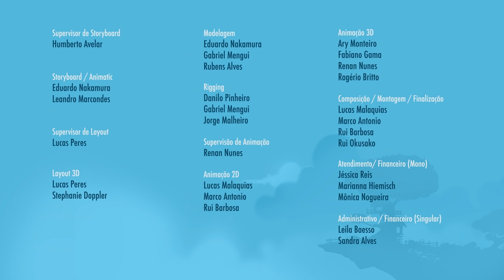Em Busca do Sonho Perdido - Episódio 11 - Mundo Ripilica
É noite de lua cheia e o céu do Mundo Ripilica está encantador. Mas tem algo de errado: um sonho está perdido, voando livre lá no alto. Por que será que ele está lá, tão pertinho da lua? Donna e Lilica se aventuram para resgatá-la, mas é o próprio sonho que sussurra a resposta para esse mistério.